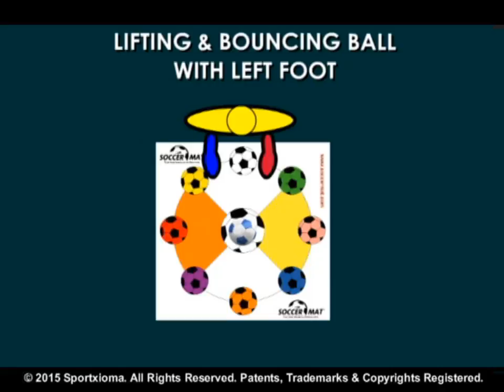SoccerMat Lifting & Bouncing Ball with Left Foot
SoccerMat drill for today for exercising and developing sports skills with a soccer ball—Sequence: Lifting & Bouncing Ball with Left Foot